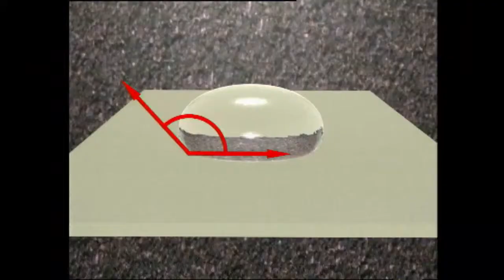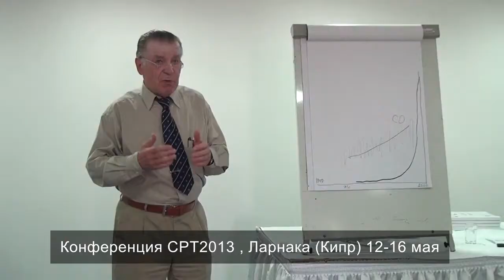Serebrov memo SCVRT2013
светлой памяти А.А. Сереброва